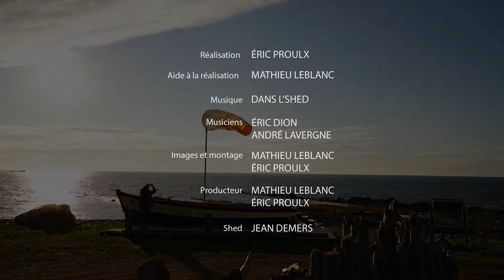Dans L'Shed à Léon #2: Raton Lover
Pour une deuxième saison, le duo Dans l'Shed vous invite à découvrir leurs prestations musicales country-folk-americana en compagnie de Raton Lover.